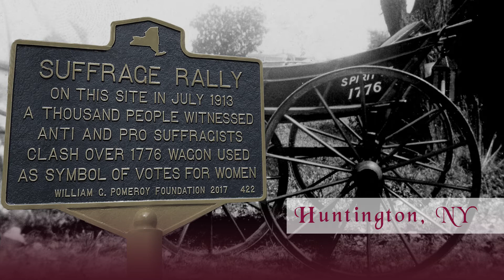WXXI CELEBRATE 2020 EDNA BUCKMAN KEARNS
Edna Buckman Kearns was a suffragist who worked on the 1915 and 1917 New York campaigns for votes for women. Kearns was a columnist and editor for the Brooklyn Daily Eagle and served as Congressional representative for the National Woman's Party on Long Island but she is best known for her horse-drawn suffrage campaign wagon, called the “Spirit of 1776,” that was used in New York City and Long Island suffrage parades and events. The suffrage wagon is now part of the collection of the New York State Museum.   Celebrate 2020, Susan B. Anthony and the 19th Amendment.

Produced by WXXI Public Broadcasting in Rochester NY.